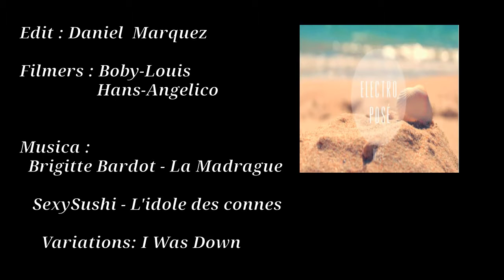Daniel Marquez Tour Europa 2015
Daniel Marquez patinando por Francia y España